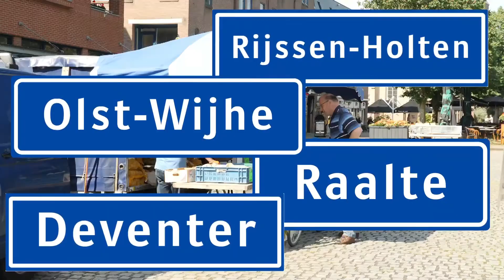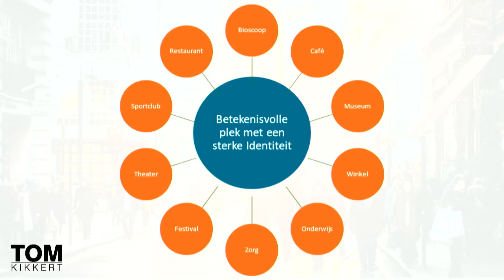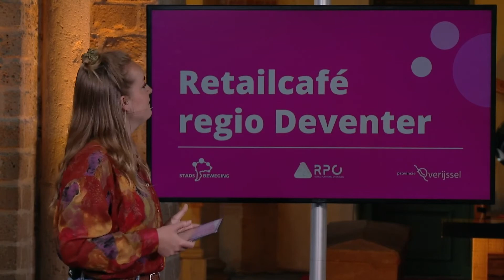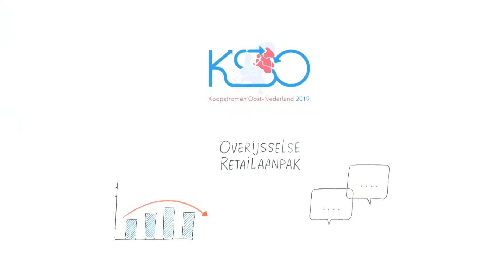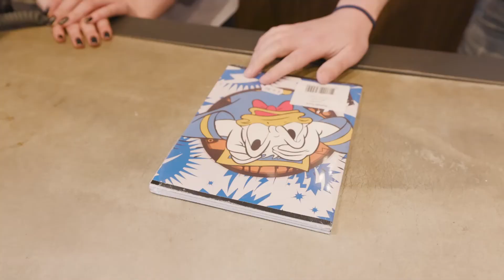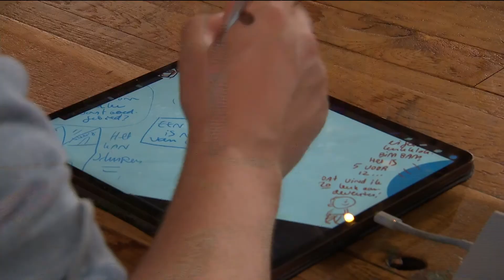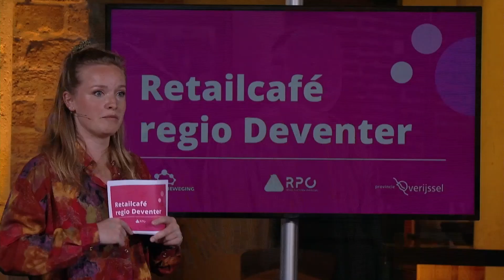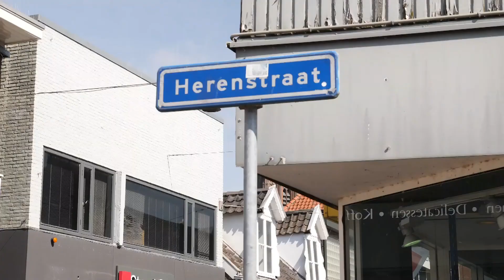Provincie Overijssel | Retailcafé Deventer